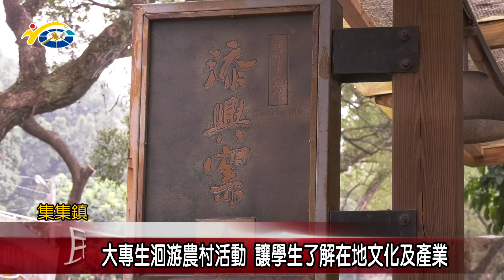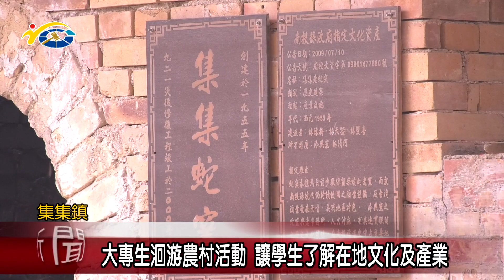20190212 民議新聞 大專生洄游農村活動 讓學生了解在地文及化產業(縣議員 陳昭煜)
由水保局推動的大專生洄游認識家鄉產業活動，這次來到集集鎮舉辦，不但有專人帶領所有參加大專生，了解集集香蕉以及陶藝等的在地產業，也讓這些學生們親自體驗，希望讓這些大專生體會家鄉產業珍貴的地方。